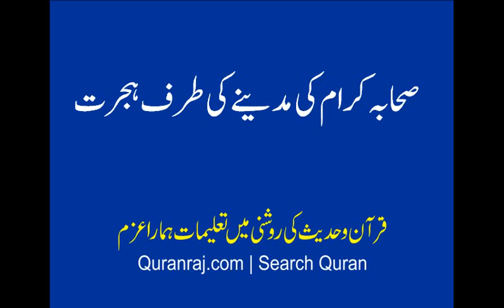Sahaba Karam ki madine ki taraf hijrat